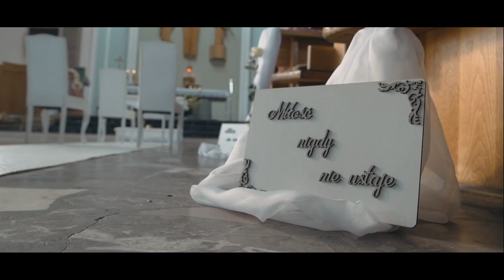Teledysk ślubny Weronika i Konrad 22.08.2021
Autor: Studio Art-Cam